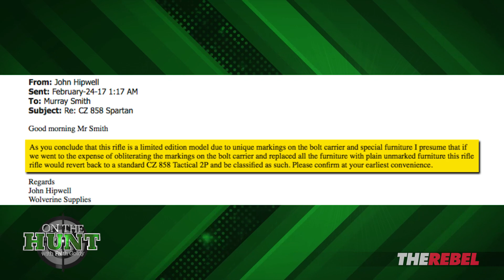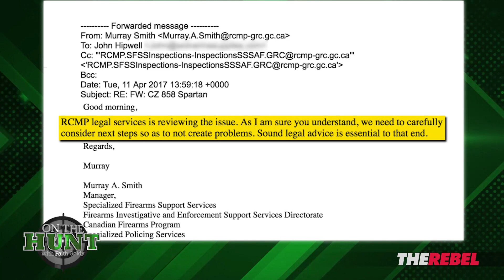UPDATE: RCMP bans firearm with "Molon Labe" engraving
Faith Goldy of TheRebel.media talks to John Hipwell, Wolverine Supplies, about the RCMP's war on an otherwise legal long gun, apparently for cosmetic reasons. MORE